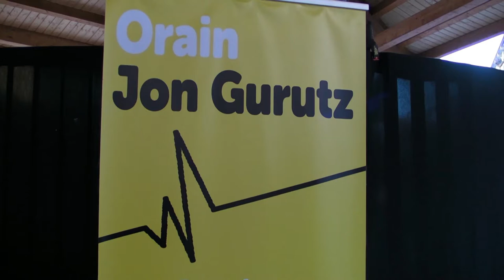"Orain Jon Gurutz" dinamikaren aurkezpena Etxarri Aranatzen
Berriki Jaiki Hadi mediku elkarteak jakinarazi duenez, osasun ikuspegitik begiratuta gaitz larriak eta sendaezinak dituzten euskal presoak 21 dira: Tartean dago patologia larriak dituen eta adin nagusikoa den Jon Gurutz Maiza Artola Etxarriko Euskal Presoa. Atzo bere herrian "Orain Jon Gurutz" dinamika aurkeztu zuten.